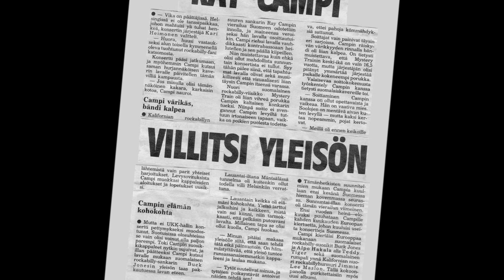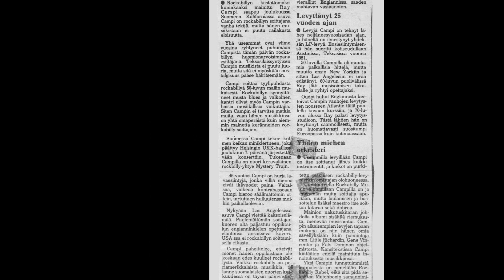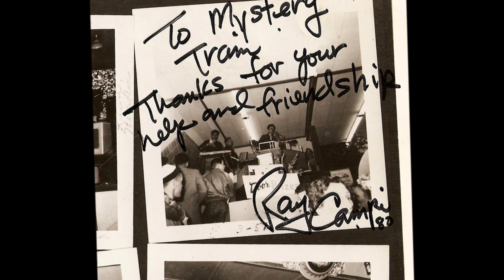Ray Campi & Mystery Train Rehearsal 1980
When Ray Campi was touring in Finland the first time in 1980, he was accompanied by Mystery Train in Mikkeli, Mäntsälä and the Helsinki Fair Centre UKK Hall. Before the tour, the band rehearsed with Ray at Ari Hanninen's "Zilli Studio", where "Mr. Rockabilly" was brought by the tour organizer Johnny Flight. The boys soon felt comfortable with nice and talkative Ray Campi, who got along well with the young musicians (less than half his age), after all his profession was a school teacher.

Behind the studio door a herd of band members' friends secretly listened to the practices. You too will have the opportunity to hear what happened behind the closed door: on this video Mystery Train and Ray Campi play through the legendary song "Caterpillar". The soundtrack is from the C-cassette tape recorded at the rehearsals.